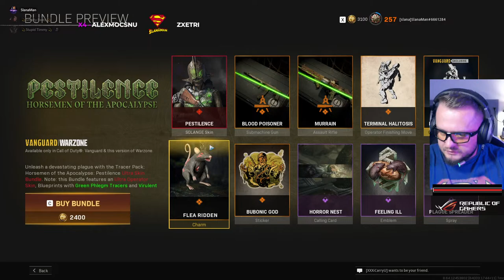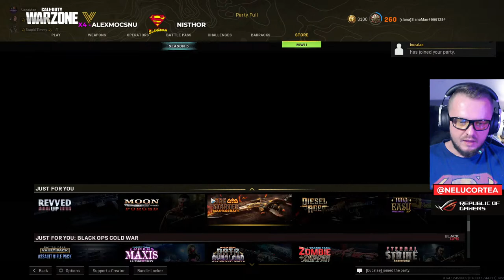LIVE 🔴 WarZone cu Bordea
@Bordea Stand Up Comedy Official Channel @Radu Bucălae @George Tănase